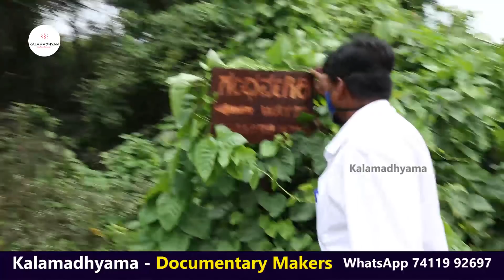'ನಟಿ ಮಿನುಗುತಾರೆ ಕಲ್ಪನಾ ಸಮಾಧಿ ಹುಡುಕುತ್ತಾ ಹೊರಟ ಕಲಾಮಾಧ್ಯಮ'-Ep01-Minugutaare Kalpana Samadhi-Kalamadhyam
ನಟಿ ಮಿನುಗುತಾರೆ ಕಲ್ಪನಾ ಅವರನ್ನು ಕನ್ನಡಿಗರು ಮರೆಯಲು ಸಾಧ್ಯವಿಲ್ಲ.
ತೆರೆಯ ಮೇಲೆ ದುರಂತ ನಾಯಕಿಯ ಪಾತ್ರಗಳನ್ನೂ ನಿರ್ವಹಿಸುತ್ತಿದ್ದ ಕಲ್ಪನಾ ಅವರ ಬದುಕು ಕೂಡ ದುರಂತದಲ್ಲೇ ಅಂತ್ಯವಾಗಿದ್ದು ವಿಪರ್ಯಾಸ. ಬೆಂಗಳೂರಿನಲ್ಲಿರುವ ಅವರ ಸಮಾಧಿಯನ್ನು ಕಲಾಮಾಧ್ಯಮ ತಂಡ ಹುಡುಕುವ ಪ್ರಯತ್ನ ಈ ವಿಡಿಯೋದಲ್ಲಿ ಮಾಡಿದೆ. ನೋಡಿ ಎಂದಿನಂತೆ ಕಲಾಮಾಧ್ಯಮ ಬೆಂಬಲಿಸಿ.

Interviewed & Directed by: KS Parameshwar
DOP: Raviraj Hombala
Produced by : Kalamadhyama Media Works.

A/c name: Kalamadhyama Media Works,
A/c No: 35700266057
IFSC code: SBIN0007981
Bank: SBI
Branch: Padmanabhanagar, Bangalore, Karnataka, India